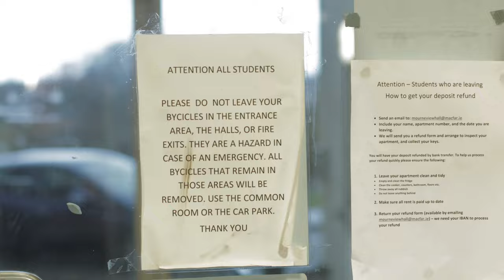Home Documentary - DKIT (Dundalk Institute Of Technology)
Video Production | Movie & Television Studio

T2A Films Productions We have created high-quality videos for some of the world’s most admired brands and artists.

We make everything from short bits of social media to full-length feature documentaries, corporate videos, commercials, training videos, and so on at good rates.